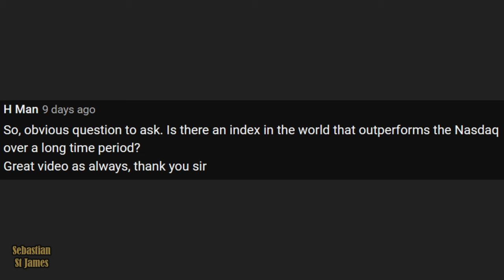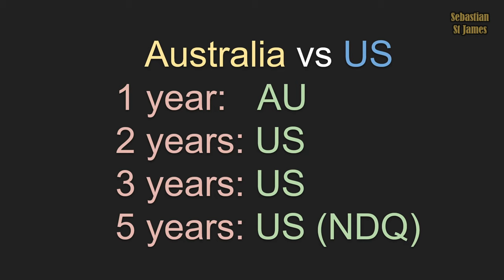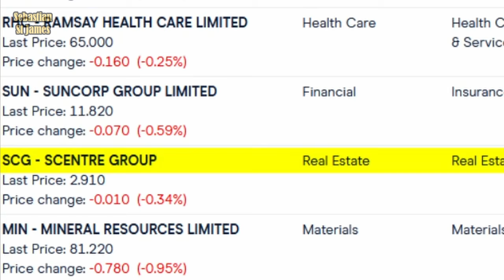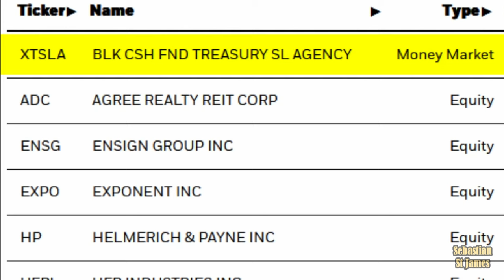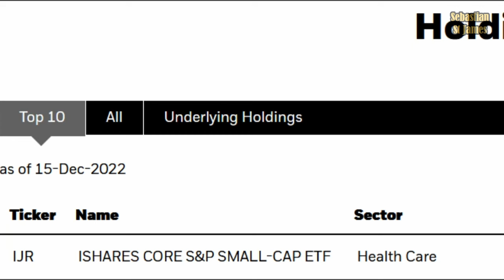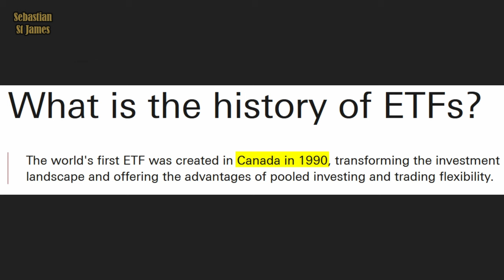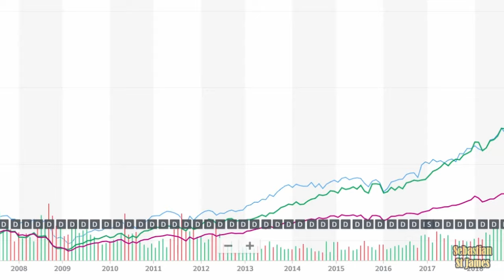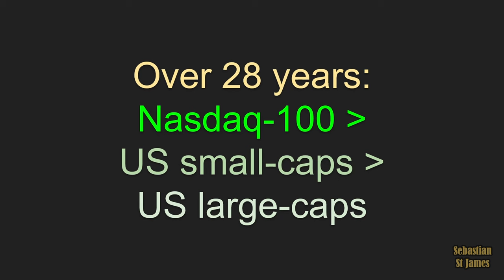This ETF Will Make You Richer Than The Nasdaq: IJR S&P Small-Caps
Is there an ETF that outperforms the Nasdaq-100 and can make you more money? Is that ETF the IJR S&P Small-Caps? And is that a better investment than the Nasdaq-100? Or would Australia make a better investment?

Chapters
0:00 This ETF has outperformed all others
0:14 Is there an index that outperforms the Nasdaq?
0:35 Australia vs the US: which has the higher return?
0:53 ASX 300 vs IVV
1:26 ASX 300 vs IVV vs NDQ
3:06 Does the US outperform Australia?
3:23 1970's holden commercial
4:00 Focusing on the US share market
4:14 The smallest company in the S&P 500 vs Australian stocks
6:45 SCG Scentre Group
7:07 Suncorp
8:04 IJR iShares S&P Small-Cap ETF
8:44 What is the S&P 600 Small-Cap index?
10:05 IJR vs IVV vs NDQ (Australia)
13:18 IJR vs IVV vs QQQ (US)
15:19 When were ETFs first created?